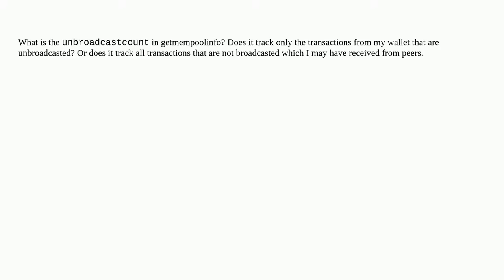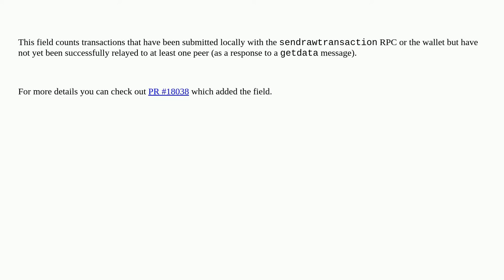Bitcoin: What does unbroadcastcount in getmempoolinfo mean?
What does unbroadcastcount in getmempoolinfo mean?

A special thanks goes out to the community

  broadcast mempool peers json-rpc bitcoin-core